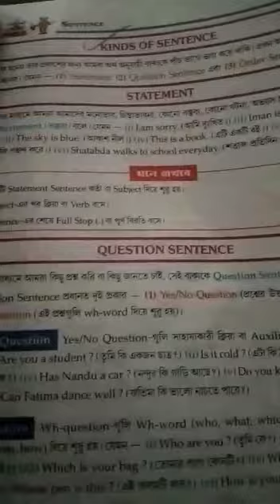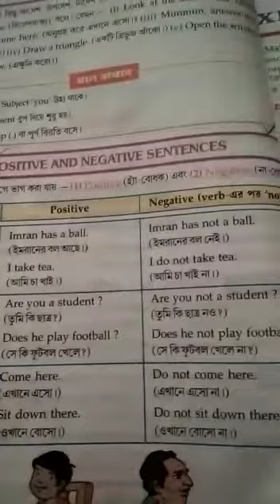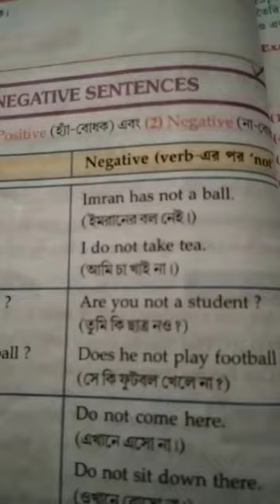Class V English grammar class (part - 1) 2021 (P - 32)